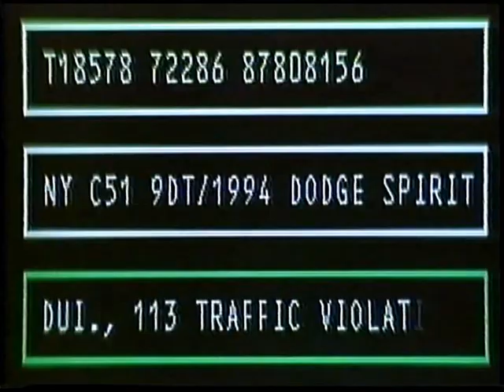Tanda Comercial Cinecanal Latinoamérica (Agosto 1998) INCOMPLETO